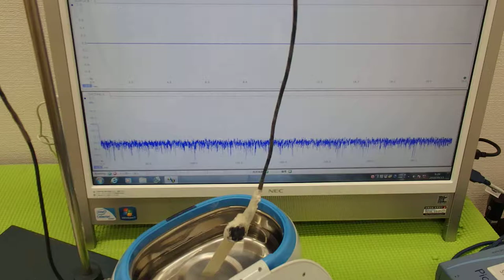表面弾性波を利用した、オリジナル超音波システム ultrasonic-labo